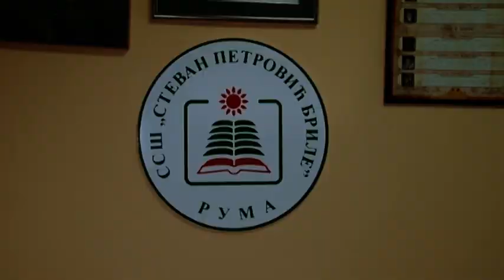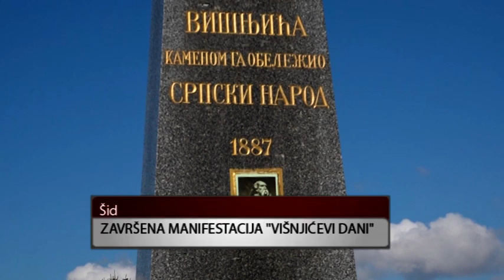INFO PULS 20 Sept